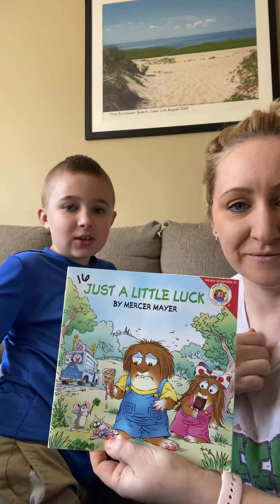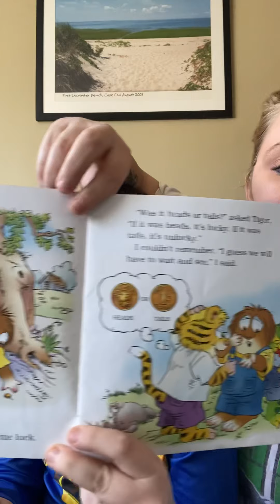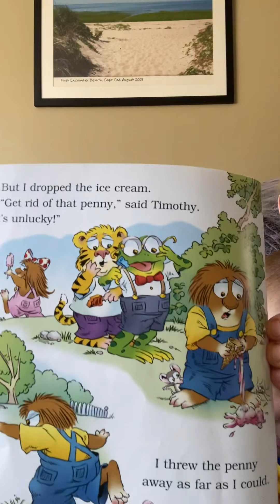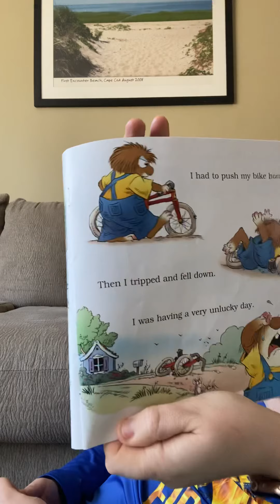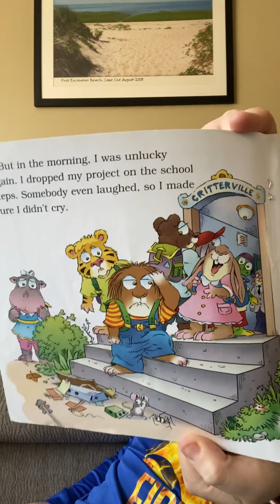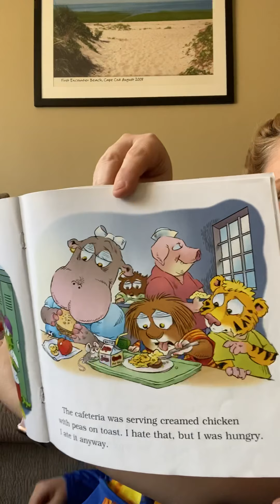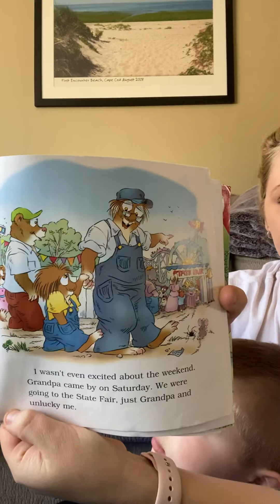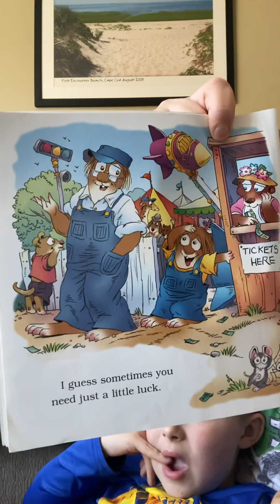Just a Little Luck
With guest reader, Nate!